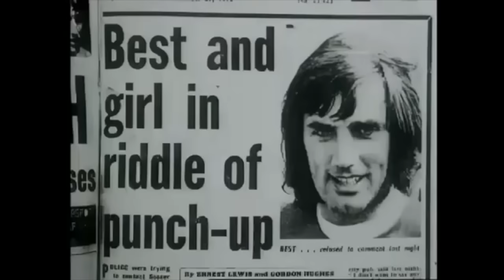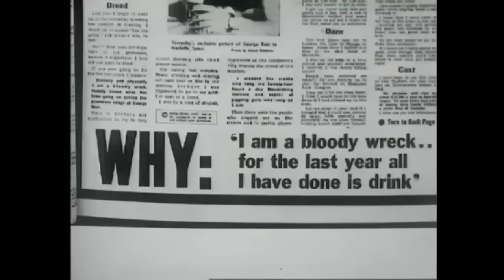George Best - brilliant 26-min interview (1984)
This exceptional George Best interview hasn't been posted before, and no infringement intended. George Best was so much more than a football icon. The Irish kid from Belfast made world headlines, not just for his extraordinary football prowess but his off-field exploits, yet at the time of this interview in 1984 Best had been sober for a year. Disarmingly honest and polite (Best's father makes an appearance among others), George opens up on his personal battles with incumbent fame, proving self-aware and humble, a brilliant character and  Irish legend.